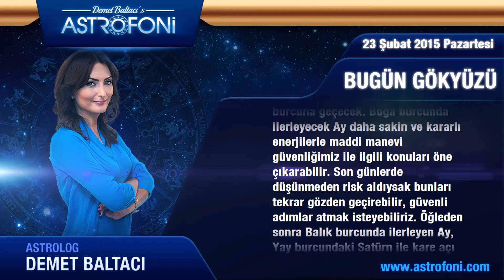AKREP burcu günlük yorumu, bugün 23 Şubat 2015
AKREP burcu günlük 2015 astroloji ve burç yorumu videoları

AKREP burç yorumu ve günlük astrolojik videolar. AKREP günlük 2015 aşk, iş, para astroloji yorumu.

AKREP günlük burç ve yeni ay, dolunay, retro döngüleri, kadın erkek etkileri, Jüpiter aslan burcunda, Jüpiter başak, Satürn yay, Satürn akrep, Venüs retro günlük yorumları.

AKREP günlük yeniay ve dolun ay durumları, ay tutulması, güneş tutulması, tutulmalar, mars, venüs, jüpiter retro ile doğum haritası, horoskop ve astrolojik yorumlar.